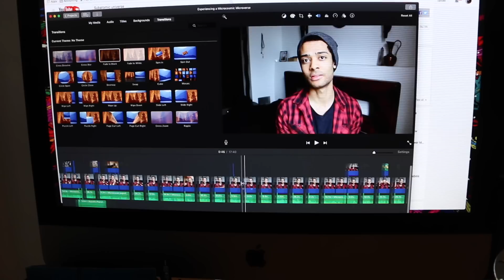Oops My BAD.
To Check out which Video I'm refering to click this To hear of my Quantum journy :), peace!

SOCIAL MEDIA LINKS added Bellow!